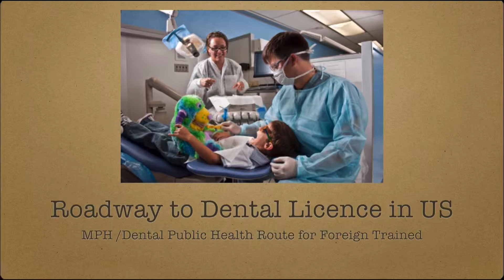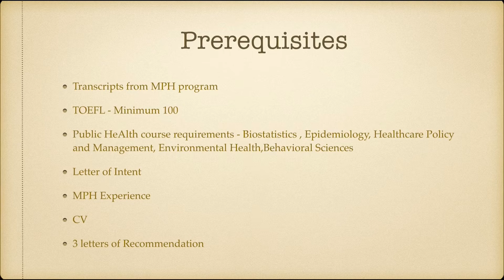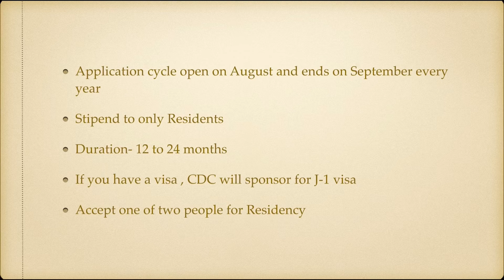MPH To Dental Residency | Foreign Trained Dentist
If you are interested in having access to my study resources curated  to prepare for INBDE , do fill up the google form below

Hey , This Dr.M , I am a trained oral and maxillofacial surgeon , providing educational content on various dental topics for anyone who is interested in learning more about dentistry. I was always passionate about helping dental students prepare for  help preparing them for there dental boards, INBDE and NDBE part II.